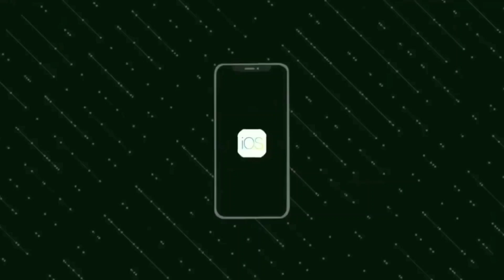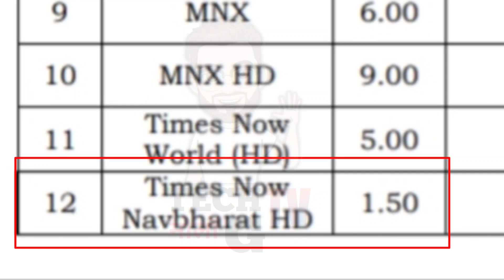1 New Hindi HD channel Launching w.e.f 10th June 2021 | tata sky | dd free dish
1 New Hindi HD channel Launching w.e.f 10th June 2021 | tata sky | dd free dish

Namaskar Dosto,

Aaj hum aapko bataynege ki Times Television Network apna naya Hindi HD channel ko launch karne ja rahe hai. iski puri jankari ke liye video ko pura jarur dekhe.

Dhanywad.